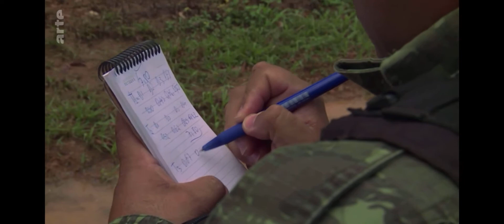Brazil: How The Greediness For Profit Destroys The Forest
TV Channel: ARTE (Germany)
Report: Eberhard Ruhle
Photographer: Nikolaus Levitan
Fixer - Mato Grosso do Sul: Alessandra Barbosa
Producer Brazil: CRAN Filmes
Year: 2020